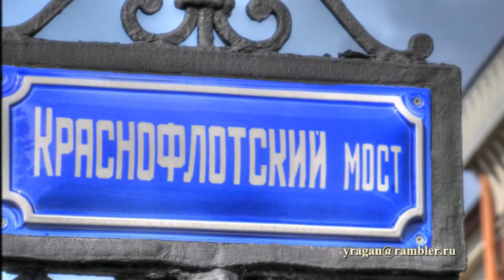Краснофлотский мост Санкт-Петербург